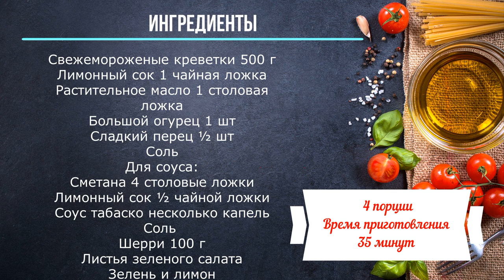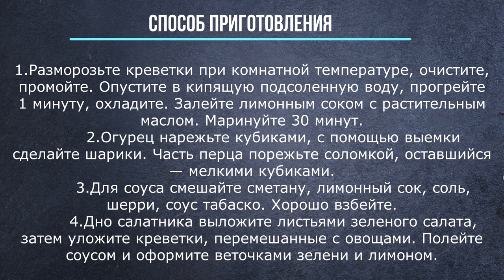Коктейль из креветок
Свежемороженые креветки 500 г
Лимонный сок 1 чайная ложка
Растительное масло 1 столовая ложка
Большой огурец 1 шт
Сладкий перец ½ шт
Соль
Для соуса:
Сметана 4 столовые ложки
Лимонный сок ½ чайной ложки
Соус табаско несколько капель
Соль
Шерри 100 г
Листья зеленого салата
Зелень и лимон